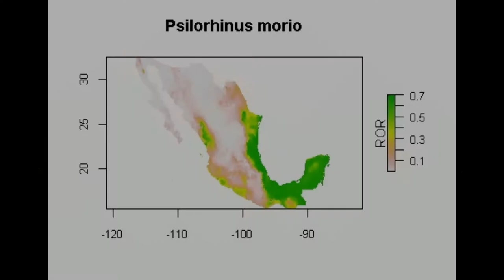Chara Pea Psilorhinus morio